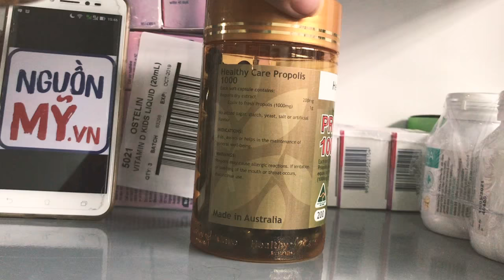[REVIEW] Keo Ong Healthy Care Propolis 1000mg Hộp 200 Viên